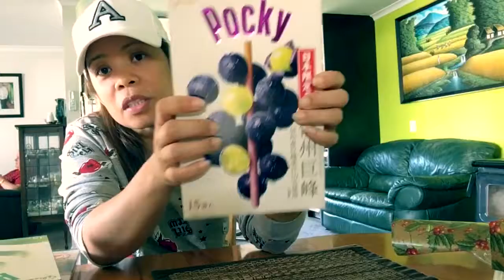VLOG#17:MINI HAUL+NAG CAR WASH💙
Late Upload

Hello Guys! I'm Wishing You All A Happy NewYear &All The Best! Keep Safe and God Bless to Each of Everyone of Us:)

MUSIC

NCS:Culture Code. Make Me Move...mix

NCS:
Electro-Light

Thank You Guys So Much For Watching All My Videos!!!